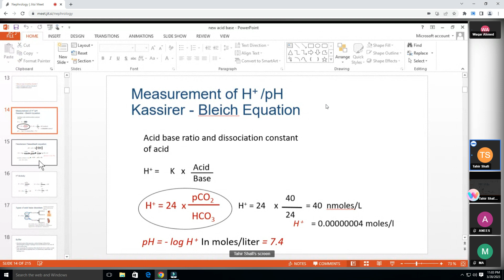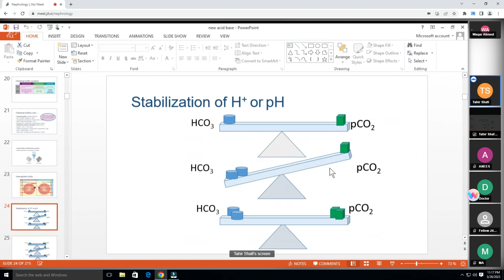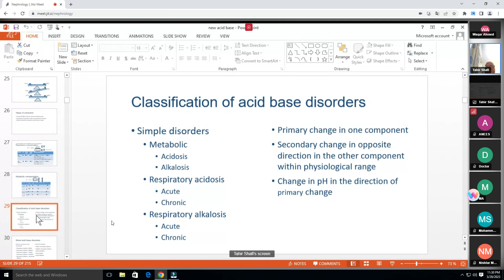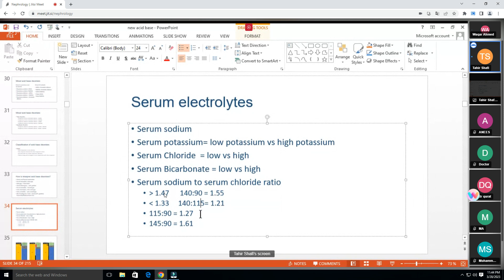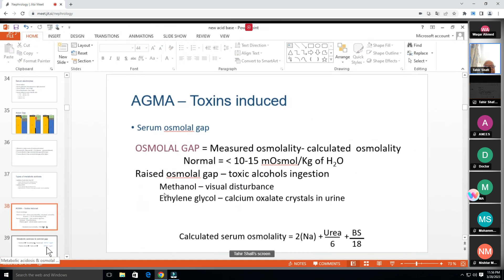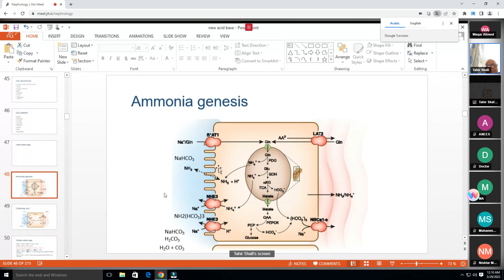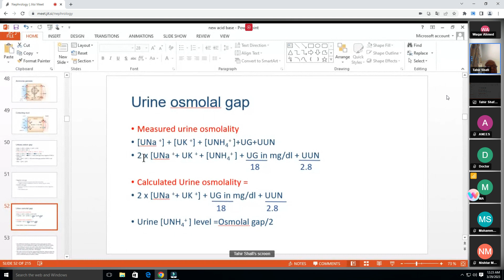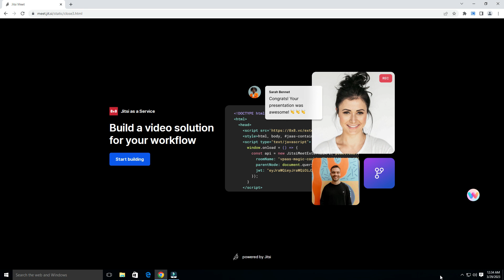ABGs 2 new